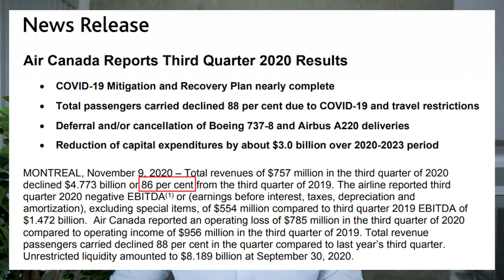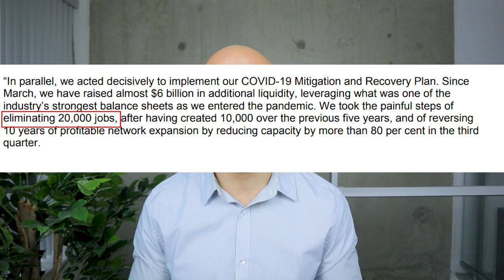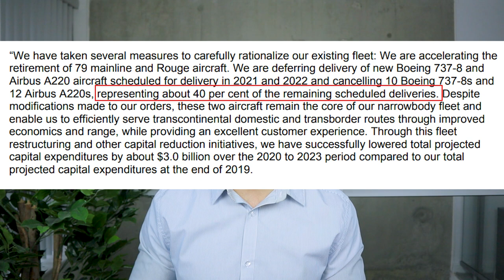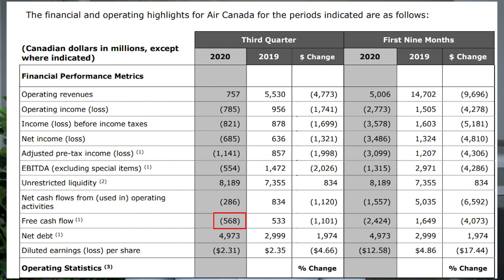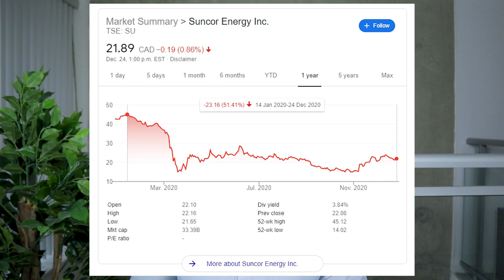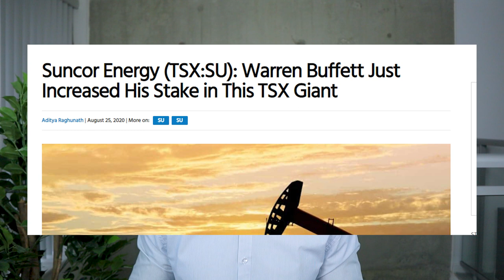Top 2 Canadian Stocks Set to Double in 2021 | TFSA & RRSP Investing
A little late on this video but better late than never, I was a little annoyed I lost the audio and some footage, please excuse the voice over :p